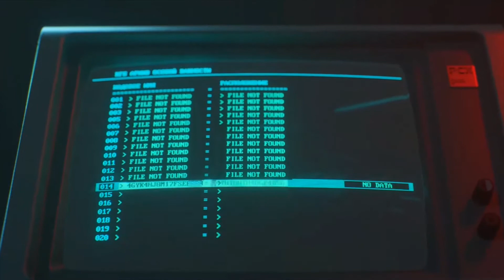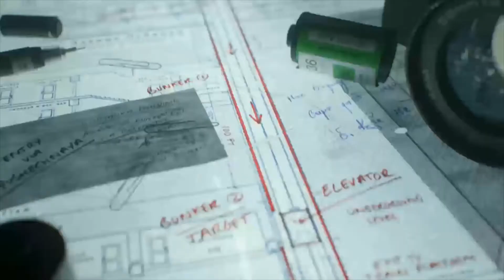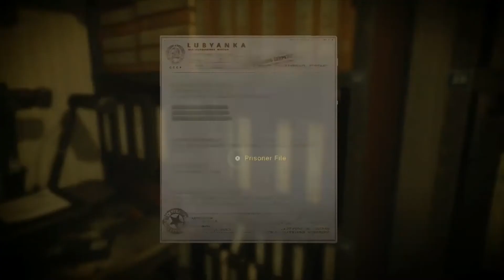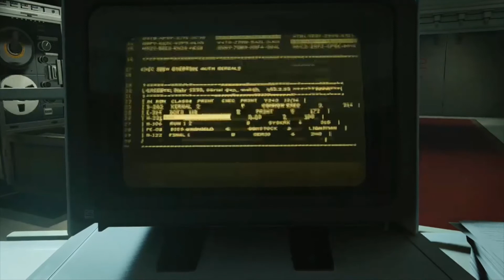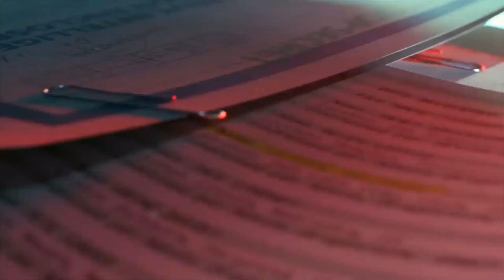Desperate measures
Playing through the Call of Duty Black ops Cold War campaign and bringing you along with me so hope that you enjoy.